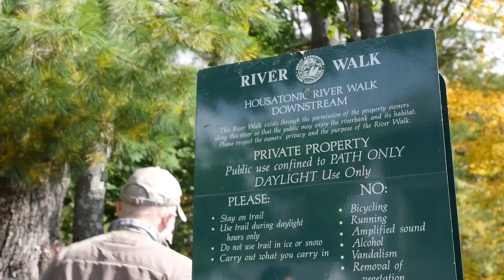Indigenous People's Day - Berkshires 2021 Promo Extended Cut